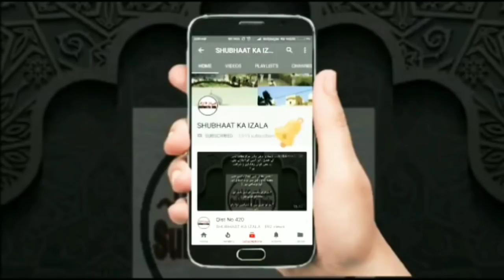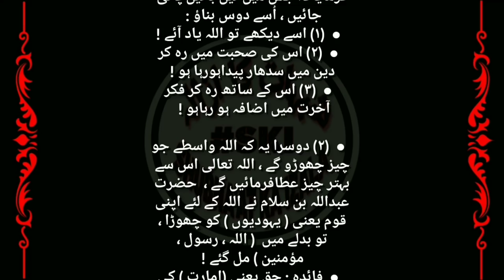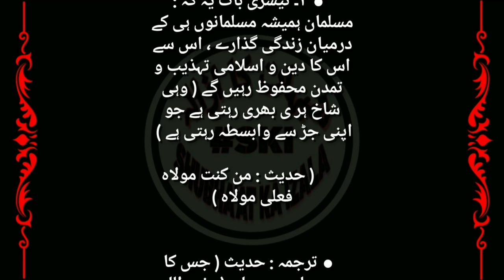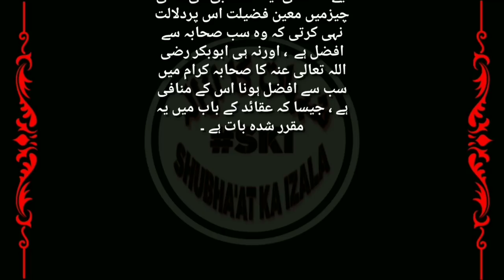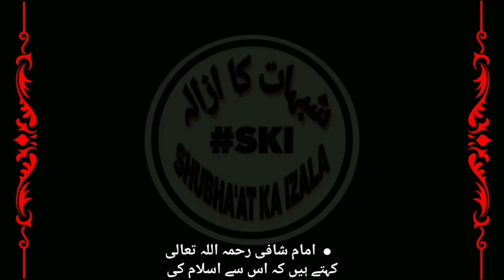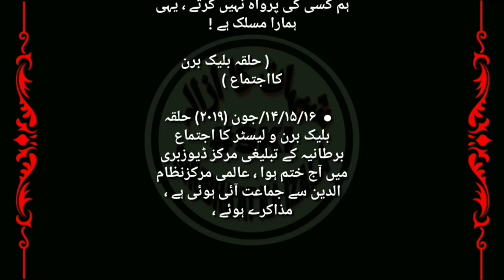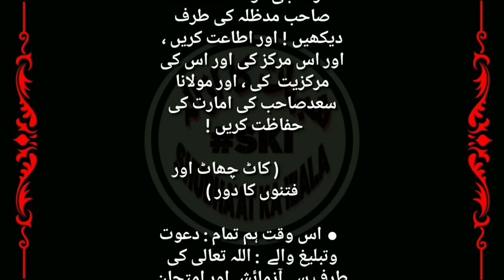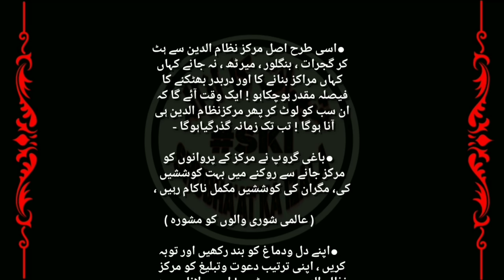Reply Hazrat Ali Ko Ali Mola Kaha Karo, Maulana Tariq Jameel Gir Sharye, Wahddat Mazhab ka Rad Qist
Moulana Tariq Jameel ka Moula Ali Kehna Gir Sharye Jumla hai,
Wahddat Mazhab ka Radd aur 2 Riwayaton ka Tajziya